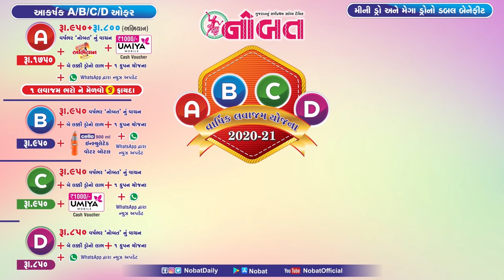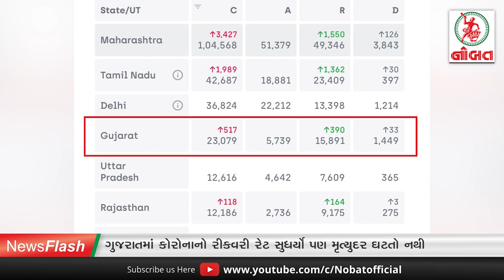News Flash 13-06-2020 : જામનગરમાં ૧૧૭ જર્જરીત ઈમારતોના માલિકોને નોટીસ